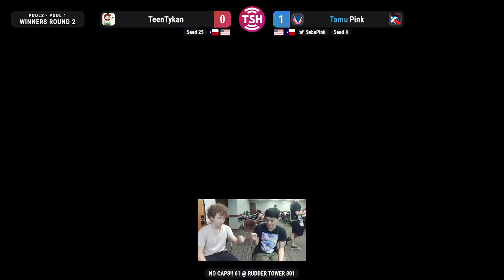NO CAPS #61 Pools – TeenTykan (Luigi) vs TAMU | Pink (Greninja)